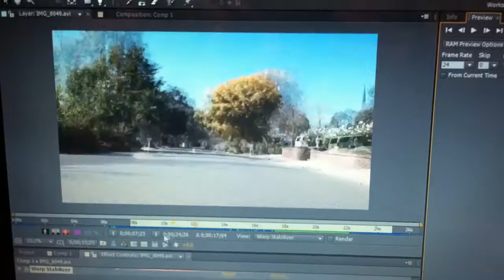Behind The Scenes: Where's My Cereal?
If you like and want to see more behind the scenes like this one, leave a comment or like and we'll be sure to make more!